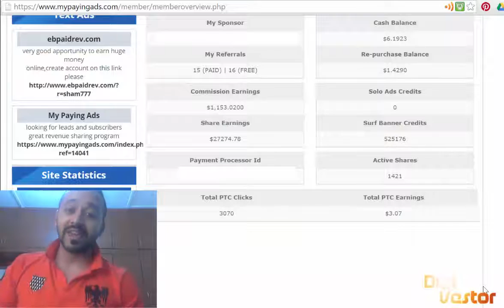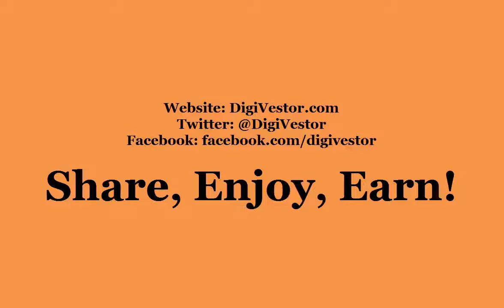Day 183 Review | Six Months with MyPayingAds | Proof | DigiVestor Faith Emmanuel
Six months ago, June 6th 2015, I began with My Paying Ads.

Before you join MPA, listen to what I have to say about MPA exactly 6 months later - December 6th 2015.